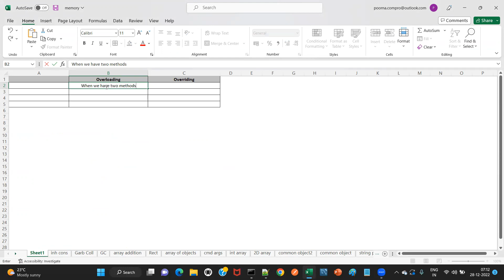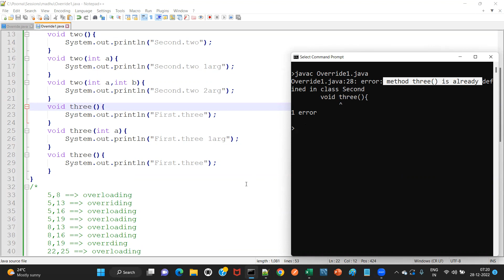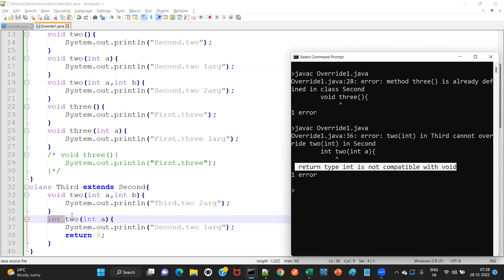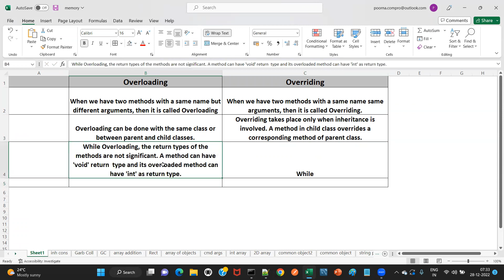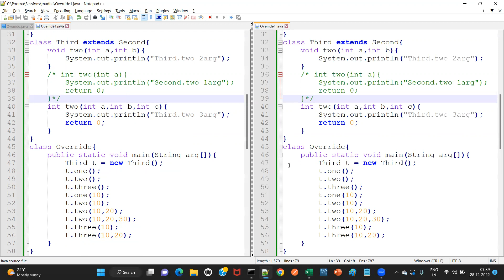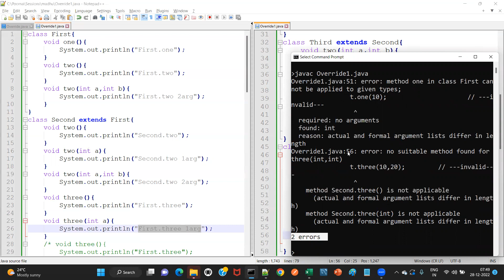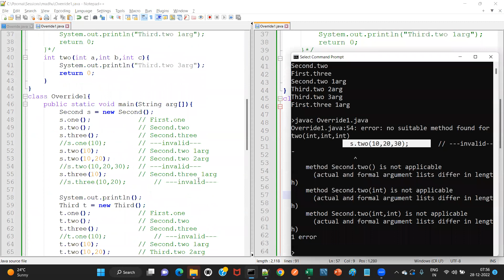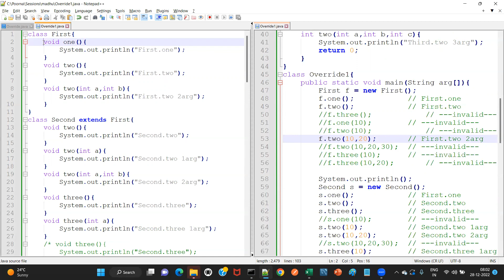Java - Day 64 (in Telugu) - Overriding : difference between Overloading and Overriding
// How to override a parent method in child class
class First{
 void one(){
  System.out.println("First.one");
 void two(){
  System.out.println("First.two");
 void two(int a,int b){
  System.out.println("First.two 2arg");
class Second extends First{
 void two(){
  System.out.println("Second.two");
 void two(int a){
  System.out.println("Second.two 1arg");
  System.out.println("Second.two 2arg");
 void three(){
  System.out.println("Second.three");
 void three(int a){
  System.out.println("Second.three 1arg");
 /* void three(){
  System.out.println("Second.three");
class Third extends Second{
  System.out.println("Third.two 2arg");
 /* int two(int a){
  System.out.println("Third.two 1arg");
  return 0;
 int two(int a,int b,int c){
  System.out.println("Third.two 3arg");
  return 0;
class Override1{
 public static void main(String arg[]){
  First f = new First();
  f.one();   // First.one
  f.two();   // First.two
  //f.three();   // ---invalid---
  //f.one(10);  // ---invalid---
  //f.two(10);   // ---invalid---
  f.two(10,20);  // First.two 2arg
  //f.two(10,20,30); // ---invalid---
  //f.three(10);  // ---invalid---
  //f.three(10,20);  // ---invalid---

  System.out.println();
  Second s = new Second();
  s.one();   // First.one
  s.two();   // Second.two
  s.three();   // Second.three
  //s.one(10);  // ---invalid---
  s.two(10);   // Second.two 1arg
  s.two(10,20);  // Second.two 2arg
  //s.two(10,20,30); // ---invalid---
  s.three(10);  // Second.three 1arg
  //s.three(10,20);  // ---invalid---

  System.out.println();
  Third t = new Third();
  t.one();   // First.one
  t.two();   // Second.two
  t.three();   // Second.three
  //t.one(10);   // ---invalid---
  t.two(10);   // Second.two 1arg
  t.two(10,20);  // Third.two 2arg
  t.two(10,20,30); // Third.two 3arg
  t.three(10);  // Second.three 1arg
  //t.three(10,20);  // ---invalid---

 5,8 === overloading
 5,13 === overriding
 5,16 === overloading
 5,19 === overloading
 8,13 === overloading
 8,16 === overloading
 8,19 === overrding
 22,25 === overloading
 16,25 === no relation

 8 is overridden by 19 and 19 is overridden by 33

Having two methods with a same signature would cause overriding.
Overriding in a same class in not allowed (a method in a class cannot be overridden by another method of the same class).